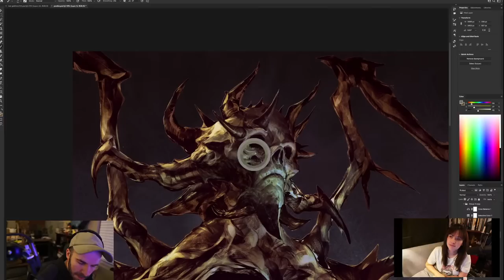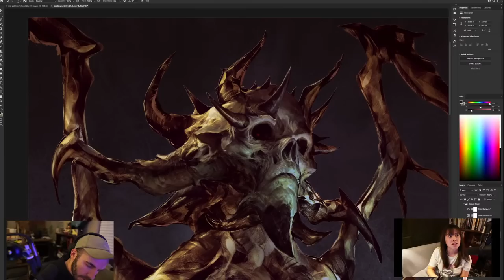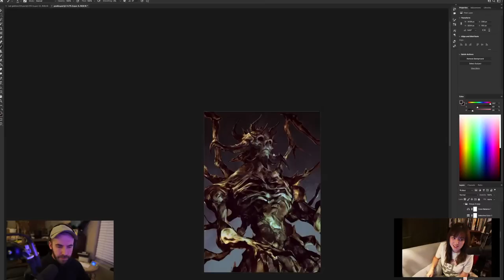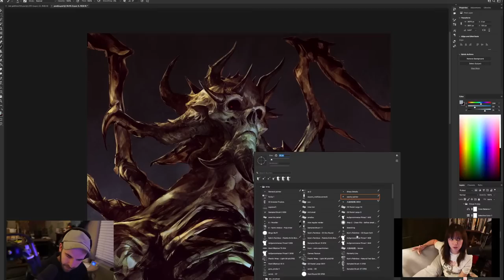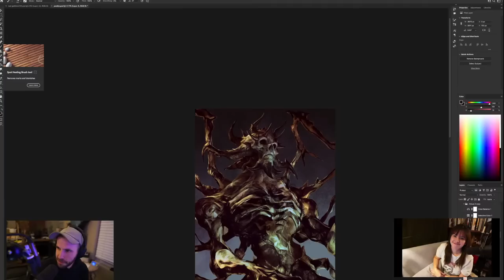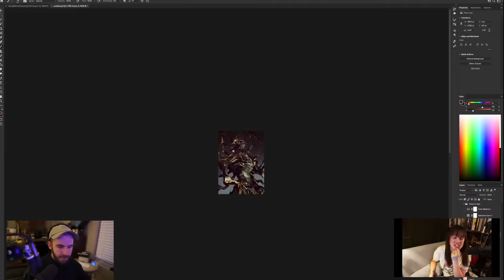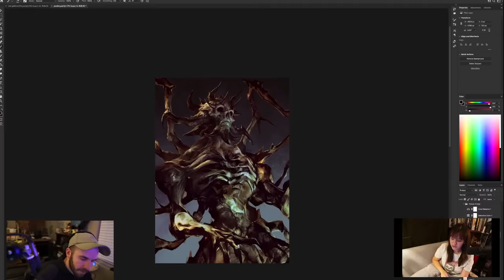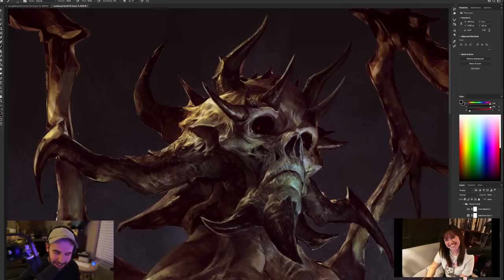Monster Draw Along!